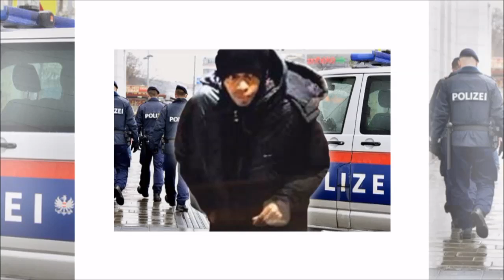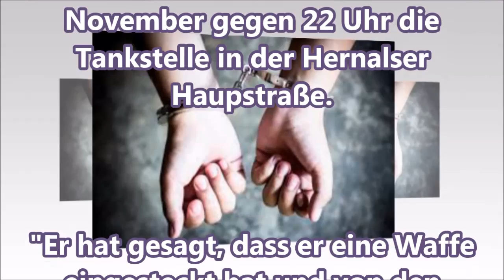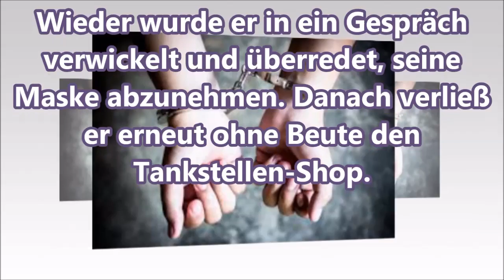Räuber ließ sich zweimal zur Aufgabe überreden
Gleich zweimal in nur einer Nacht hat ein Räuber versucht, eine Tankstelle im Wiener Bezirk Hernals zu überfallen